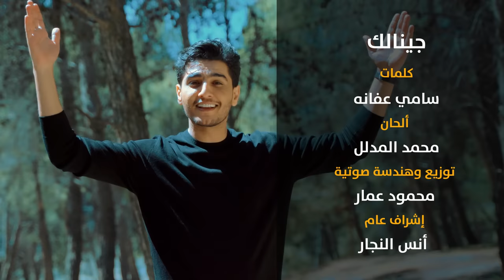محمد عساف - جينالك يا فلسطين/Mohammed Assaf - Jinalek Ya Falsteen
محمد عساف - جينالك يا فلسطين
Mohammed Assaf -  Jinalek Ya Falsteen

من ألبوم
2021

كلمات : سامي عفانه
ألحان : محمد المدلل
توزيع وهندسة صوتية : محمود عمار
إخراج : سامي الحو
إشراف عام : أنس النجار
منتج منفذ : ألف مالتيميديا
كلمات الأغنية
مَسّاك بالخِير يا سَامِع أغَانِينا
يُوم نغنّي للوطن تْهِب اشواق فِينا

ونقول عاشوا ..عاشوا
ونقول عاشوا الفلسطينية

سَيَّجِت قلبى و رحى بكُوفِيّة
وبلادى أحلى من أحلى صَبِيّة
نَغمِة يَرغول تْحَلّي الغِنّيّة
وِنْقُول عَاشُوا
ونْقُول عَاشوا الفَلسطينية

عُمرَك يا الوطن ما تفارق بالى
طُول ما الحَسّون يغَنِّى بِتْلالى
يِشرَب مِن نَبعى ويطير بِالعاَلى
وِيْعُود يهَدّي بكَفّ الصَبِيّة
ونقول عاشوا
ونقول عاشوا الفلسطينية

وَدّوني ع فلسطين ..حَتّى اتنَفّس هَواها
وَدّوني على القُدس ..يطيب القلب بمَلقَاهَا

جِينَا وجِينَا جِينَالِك ... يا فَلسطين جِينَالِك
جِينا تَنْكَحّل لِعيون ... مِن طِينة أرضِك وترابِك

رَفرِف يا طِير ..رَفرِف فُوق بلادِنَا
غَنّي يا طِير .. غَنّي فوق اراضِينا

رَفرِف يا طِير ..فوق غصون الدَوَالي
واِحكِي يا طِير.. عَنْ شُوقي و احوالي
واِشْرَب يا طِير ..مِنْ رَاس النَبع العالي
واِحمِل يا طِير .. سَلامي لاهالينا

جينا وجينا وجنالك ..يا فلسطين جينالك